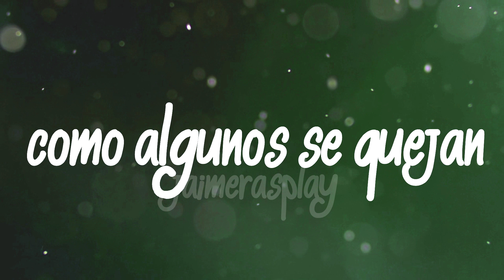VOY A DEJAR PALADINS POR OVERWATCH?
PALADINS: CAMPEONES DEL REINO!! UNETE AL DISCORD

¿Acabas de comenzar con tu equipo y quieres entrar en una liga? ¡La House Aico Series te puede ofrecer lo que buscas!
¿A que esperas tu y tu equipo en participar? / Link de discord

CANAL DE MI DISEÑADOR: ACTUALMENTE SOY YO :(